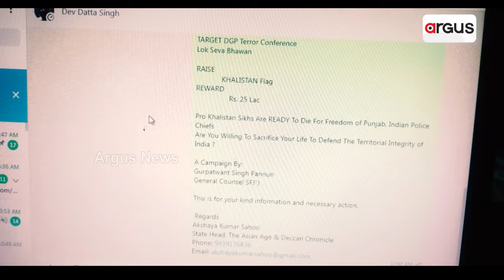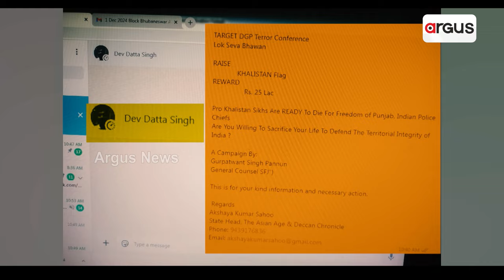ପନ୍ନୁ - ମେଲ୍ ଧମକ - ଓଡ଼ିଶା ଲିଙ୍କ୍ | Pannu - Mail Threat - Odisha Link | Argus News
ପନ୍ନୁ ନାଁରେ ବରିଷ୍ଠ ଓଡ଼ିଆ ସାମ୍ବାଦିକଙ୍କୁ ଧମକପୂର୍ଣ୍ଣ ମେଲ୍‌କୁ ନେଇ କ୍ରାଇମବ୍ରାଞ୍ଚ ଟିମ୍‌ର ଛାନଭିନ। ଓଡ଼ିଶାରେ ଖଲିସ୍ତାନୀ ଆତଙ୍କବାଦୀ ସ୍ଲିପର ସେଲ୍ ସକ୍ରିୟ ଥିବା ନେଇ ବଢୁଛି ସନ୍ଦେହ।